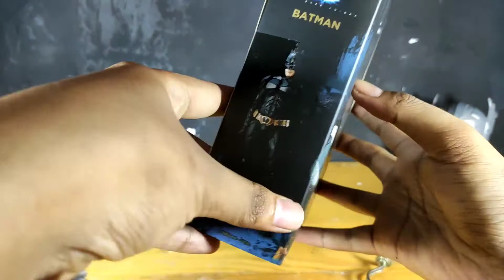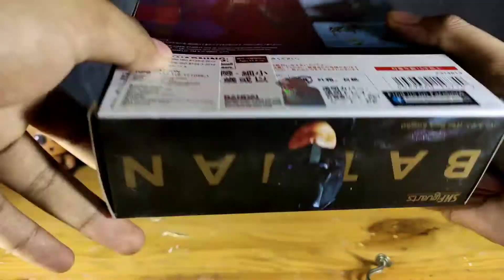UNBOXING + REVIEW SHF BATMAN (THE DARK KNIGHT Ver.) BAHASA INDONESIA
Banyak banget figure Batman yang udah rilis dan buat gua SHF ini jadi salah satu opsi menarik karna harga dan kualitasnya ajib bener,biasanya males banget gua beli karakter US kalo keluaran SHF tapi kali ini keren.hehehehe